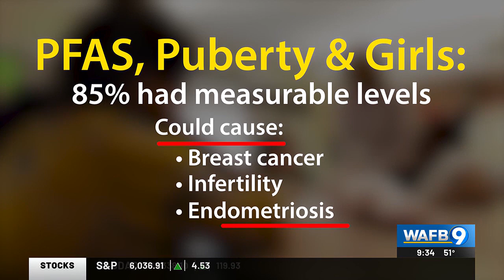Experts explain dangers of forever chemicals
Now, scientists are getting a clearer picture of just how dangerous PFAS are.